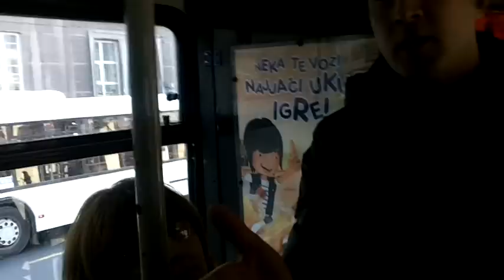Bahati kontrolor koristi fizičku silu nad putnicom! Građanska Patrolа vs Bus Plus - 05.03.2013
23.Mart u 15h, Trg Republike, Beograd - građanski protest na kom će biti reči i o Bus Plusu. DOĐITE DA SRUŠIMO BUS PLUS!

Bahati kontrolor koristio fizičku silu nad putnicom!

Kontra akcija građana Beograda, povodom 'pojačane & strožije' kontrole privatne firme 'Apex solutions', tj. 'Bus Plusa': Pokrivene su linije 95, 43, 16, 21, 48...

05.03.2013. - PATROLA ZELENI ZUB VS 'NAOŠTRENE' RIDŽE

Danas patrola 'Zeleni zub' uhvatila kontrolora kako gura stariju ženu i njenu ćerku iz busa jer nisu imale kartu. Na kraju suze...majka i ćerka su prvo bile maltretirane, što nisu imali za 'duple karte', jer su promašile liniju za bolnicu kad su otkucale karte pa presedale duplo, što je 'težak zločin', da bi zatim bile izbačene iz autobusa 16 u bul.Despota Stefana, iako su građani zvali policiju da interveniše zbog zaustavljanja gradskog saobraćaja. Ušle su u sledeći prevoz ali su im ausvajsi oduzeti dok ne plate kaznu! Ni to kontrolor ne sme da radi!

Drugi kontrolor, ovoga puta na Zelenjaku, je nakon izlaska iz busa zvao komunalce da nas smaraju. :) Dijalog, otprilike:

Kontrolor: 'Šta oni mene snimaju? Uzmite im podatke. Nisu imali kartu.'

Zeleni Zub: 'Smeš li ti da uzimaš lične podatke građanima? Smeš li da uzimaš pare na licu mesta bez odluke suda?'

Komunalac: 'Što se tiče snimanja mi tu ne možemo ništa. A sad nisam u prevozu i ne mogu da im tražim podatke. Ja sam ovde postavljen iz drugih razloga. Nisam video nikakav prekršaj. Karta treba da se plati, momci.'

Kao što vidite, sad i komunalci znaju da građani SMEJU da snimaju. Ovi su iznenađujuće ispali korektni i bili iskreni po pitanju svojih ovlašćenja. Znali su da ne mogu van prevoza da legitimišu, niti na nečiji zahtev da uzimaju podatke.

Pošaljite nam izveštaje sa svojih lokalnih patrola ako ih je bilo.

Zabeležio ANONYMOUS :)